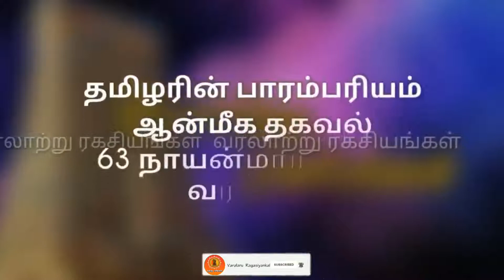கோயிலில் வழிபடும் முறை பாகம் ( 2 ) | how to worship on temple Part ( 2 )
🕉️வரலாற்று ரகசியங்கள்🕉️